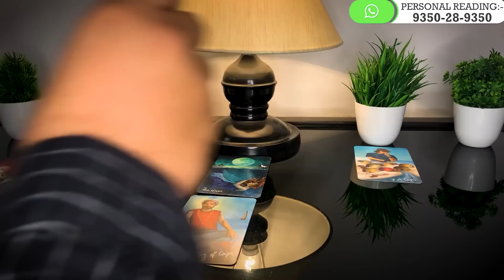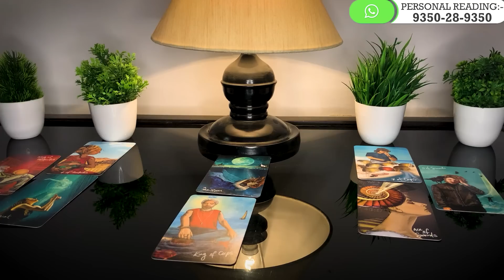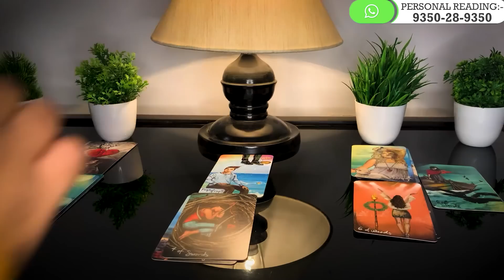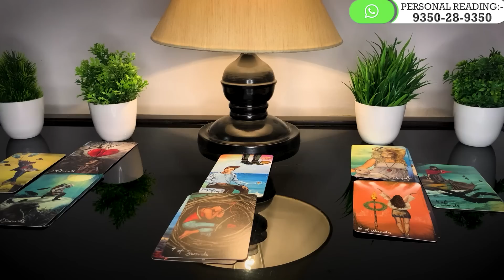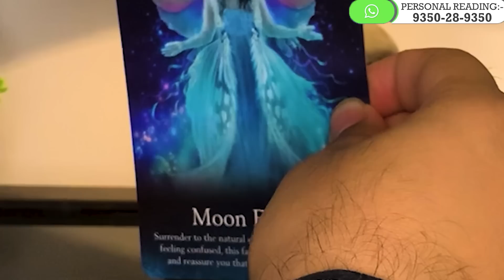Tarot Card Reading in Hindi | CURRENT FEELINGS TODAY ❤️ निजी सोच